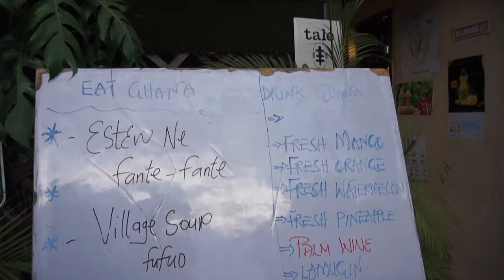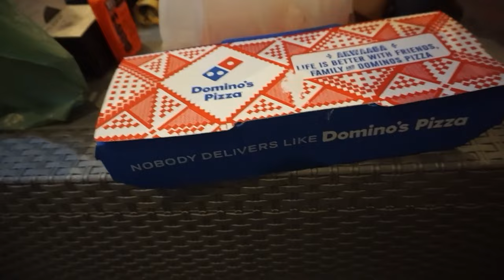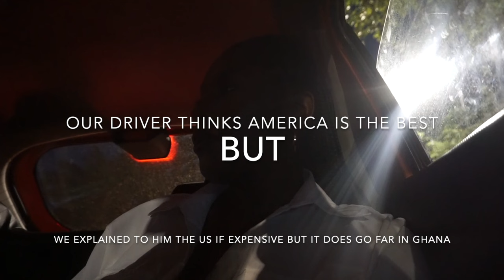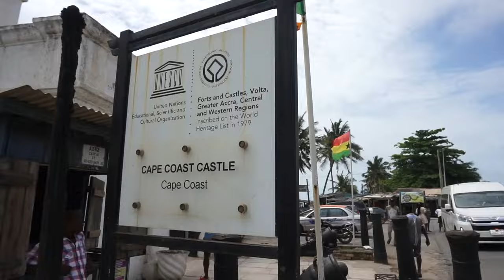Exploring Ghana Vlog | Cape Coast Castle, Secret Slave Dungeon, Black Star Square, Fufu, KFC + MORE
We're Going To Ghana!!

Hey babes! Welcome to part 2 of the Ghana vlog! The second half of the trip I was able to explore and see so many different part of Ghana. From the road trip to cape coast from the tour bus ride around Accra it was amazing! I learned so much and I honestly can't wait to go back! I Hope you enjoy! xoxo.

0:00 Intro
0:08-0:27 The Living Room
0:28-4:37 Trying Dominos Cheesy Bread
4:38-10:22 Accra Tour And Slave Dungeon
10:23-13:08 Uber Chronicles
13:10-15:08 Trying KFC Chicken
15:09-23:30 Cape Coast Castle
23:49 Accra Mall & Saying Goodbye

 ⃟Save Money With Me $$$
-Atarah Hair Oil